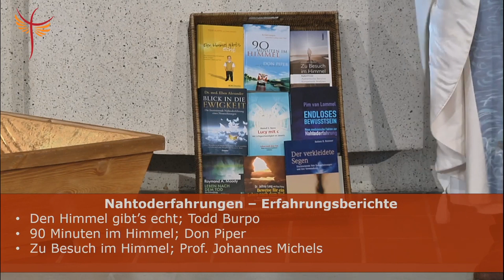Predigt vom 10.05.2020: Nahtoderfahrungen und Auferstehung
Predigt von Pfarrer Boensmann zum Thema Nahtoderfahrungen.
Vielen Dank an Kötter Bestattungen für die Ausleihe des Sarges.